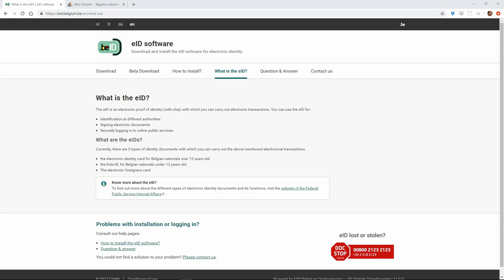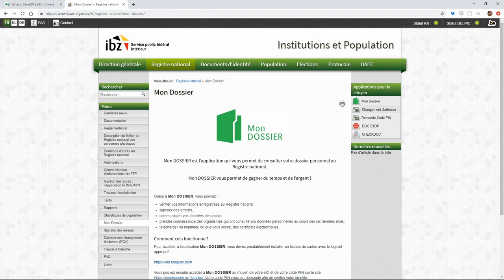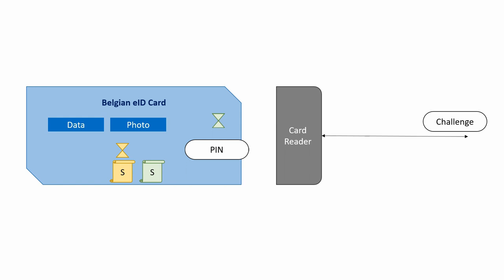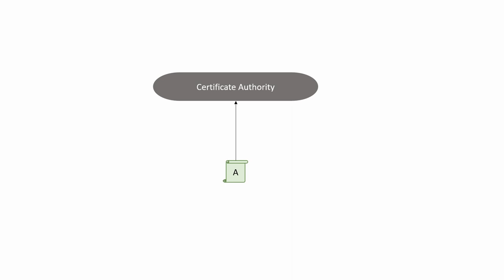Belgian eID card: Overview & Content | Security 2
What can we find in the Belgian eID card and how do we use it?

Code of the entire project (2020 version, may slightly differ from the videos) is available from:

This project is a part of the INFO-H-400 - Medical Information Systems course @ Université Libre de Bruxelles.